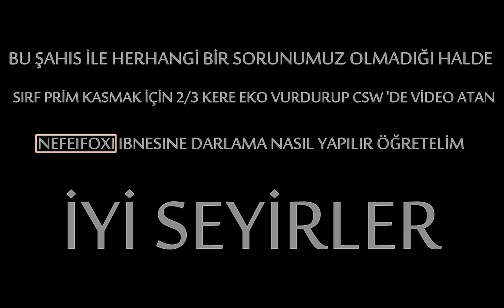Dynasty ✘ TANRIZARATMAZ BOĞMACA +18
DARLAMA ÖYLE OLMUYOR MALESEF  ASLAN PARÇASI :)